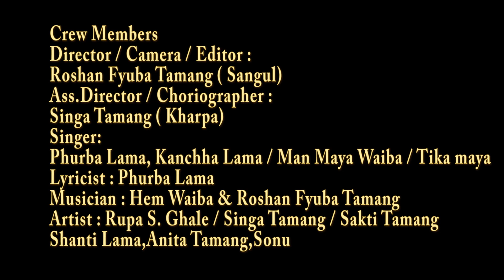Shooting report Fyukuri Lhapsangkarpo unit November 29, 2015 TTV Episode 2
Shooting report : Lhapsangkarpo Shooting Unit
Camera /Edit : Roshan Fyuba Tamang
Produced by Lhapsangkarpo Music
Video taken by Lhapsangkarpo Team in Nuwakot Fyukuru Nepal